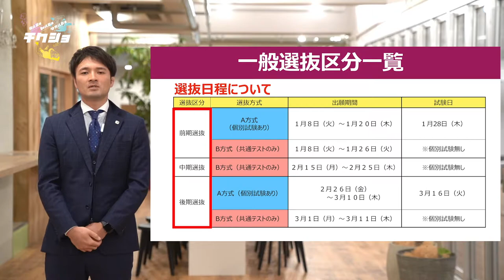【2021（令和3）年度 入学者選抜を解説‼︎】一般選抜編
編集長のしょーじまです！

今回は筑紫女学園大学『令和３年度入学者選抜』について
各選抜区分ごとに解説しています‼︎

受験生はこの動画と併せて「入学者選抜要項」をチェックしてください。
ぜひ自分に合った選抜制度で受験本番に臨んでください‼︎
一般選抜A方式 1:04~,一般選抜B方式  2:30~